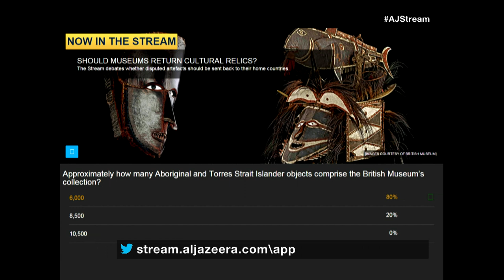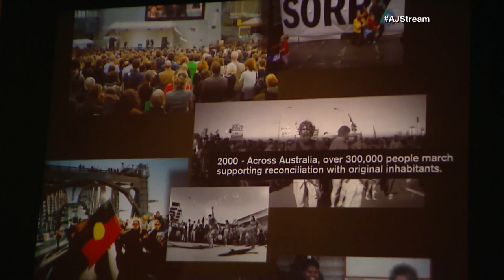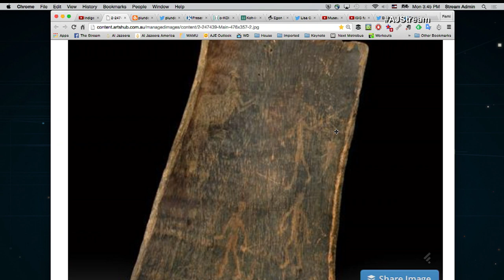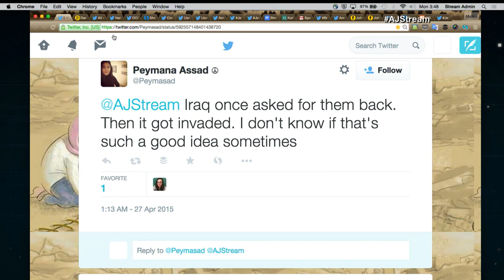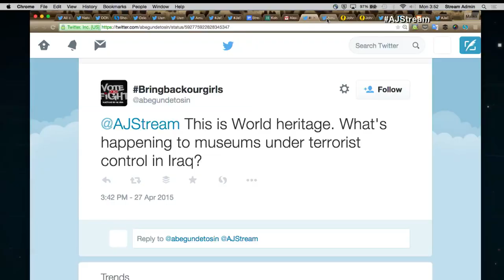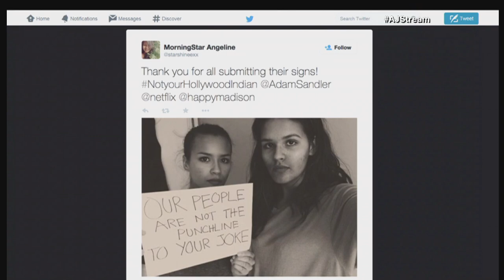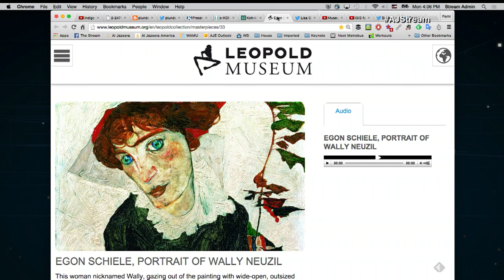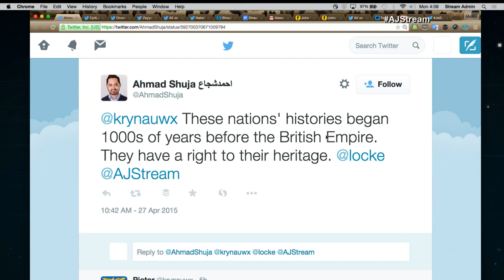The Stream - Should museums return cultural relics?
On The Stream: Should museums repatriate cultural artefacts?